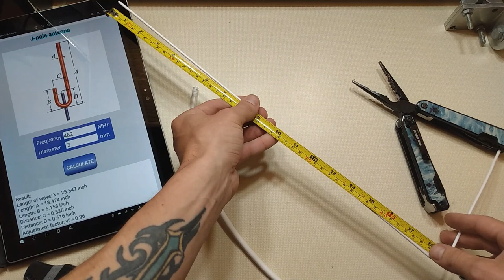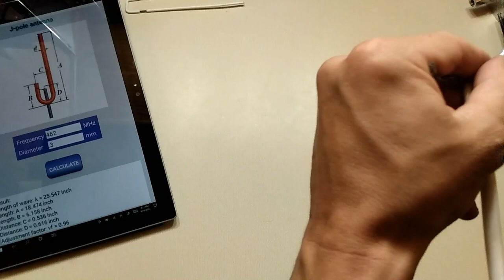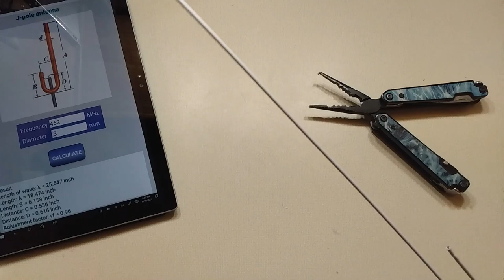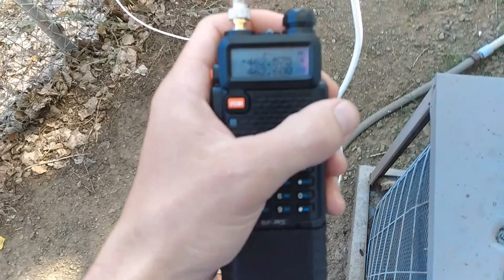HOW TO BUILD GMRS J-POLE ANTENNA, GMRS Home Brewed J Pole Antenna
ARIZONA'S ADVENTURES,
BAOFENG,
HOW TO MAKE, J-POLE ANTENNA,
HOME BREWED J-POLE ANTENNA,
GMRS J-POLE ANTENNA,